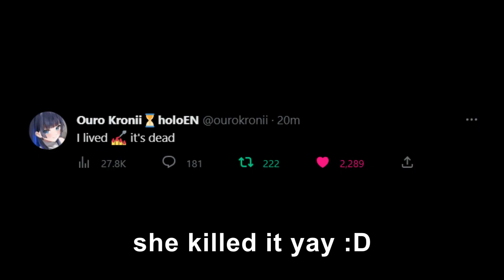Kronii Came Across a HUGE SPIDER, Was Forced to End Stream...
Thumbnail:
N/A